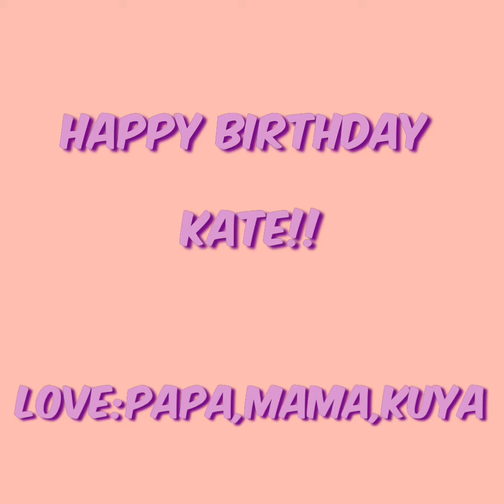Andrea Kate turn 5 years old 🎊🎊 November30,2015❤️❤️